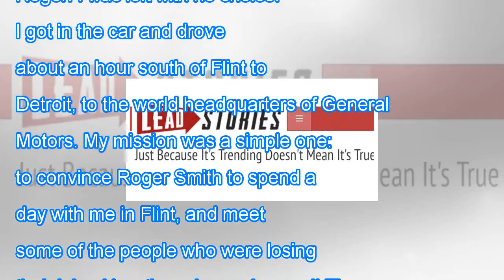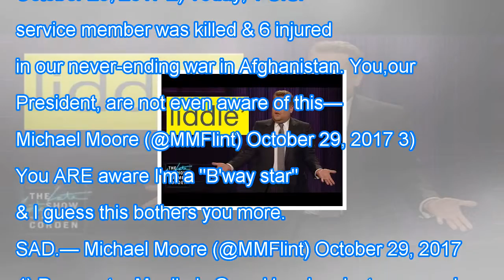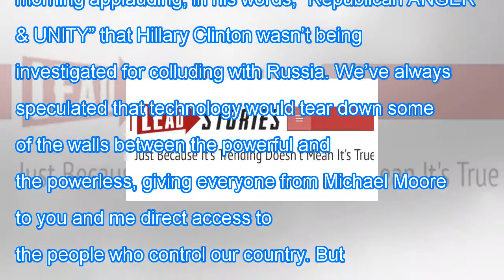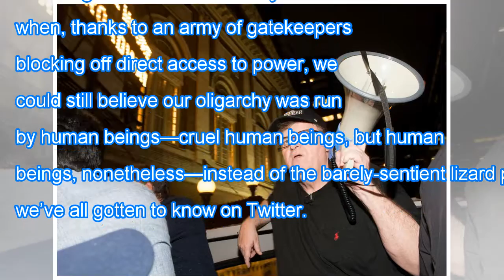Donald trump’s twitter fight with michael moore is an emblem of our miserable age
Donald trump’s twitter fight with michael moore is an emblem of our miserable age Breaking Daily News
,slate